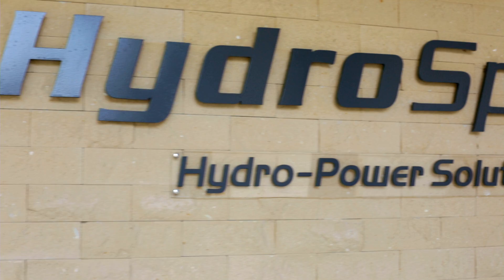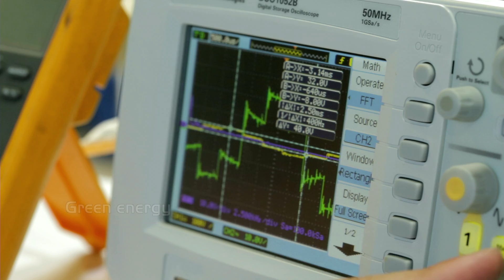HydroSpin Corporate Video סרט תדמית לחברת הידרוספין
HydroSpin's vision is to provide the ultimate energy solution for smart water networks that monitor,  and control urban water networks.

DP: Arbel Rom.
First AC: Yariv Winberg
Offline editing: Matan Harel-Fish
After Effects: Baruch Guttman

סרט תדמית לחברת הידרוספין, המפתחת פתרון ליצירת אנרגיה מתחדשת ע"י שימוש באנרגיה של זרימת המים בצנרת.

צילום: ארבל רום
עוזר צלם: יריב ויינברג
עריכה: מתן הראל-פיש
אפטר אפקטס: ברוך גוטמן